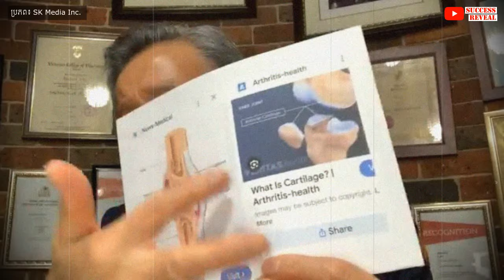លើសគីឡូ (BMI) តើមានបញ្ហាអ្វីខ្លះ?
តើការឡើងទម្ងន់អាចប្រឈមនឹងជំងឺផ្សេងៗដែរឬទេ?
ការឡើងទម្ងន់ជាបញ្ហាប្រឈមដែលប្រជាជនយើងបានជួបប្រទះជារៀងរាល់ថ្ងៃ។
បកស្រាយដោយលោកទីប្រឹក្សា លីម សួរ (ទីប្រឹក្សាវិជ្ជសាស្រ្ដ)។

បេសកកម្មរបស់យើងខ្ញុំគឺចែករំលែកចំណេះដឹងសុខភាពដល់ប្រជាជនកម្ពុជា
.: ហេតុអ្វីបានជាយើងបង្កើតឆាណលនេះឡើង :.
១. ដើម្បីជាឯកសារចំនេះដឹងសុខភាព
២. អាចអោយប្រជាជនកម្ពុជាទទួលបានចំណេះដឹងគ្រប់ពេលវេលា គ្រប់ទីន្លែង
២. ជាបណ្ណាល័យសុខភាពសម្រាប់ប្រជាជនកម្ពុជា

យើងខ្ញុំសង្ឃឹមថាវីដេអូក្នុងឆាណលនឹងបានជាប្រយោជន៍ដល់ប្រជាជនកម្ពុជា។